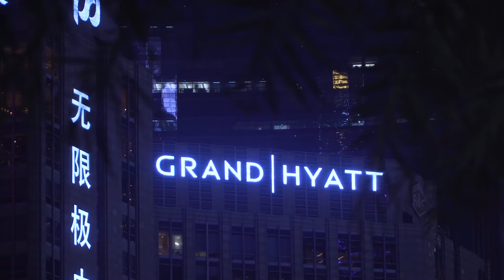Duo "SYNERGY" 🎵 Live performance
Live night in G bar, Grand Hyatt, Guangzhou, 2019